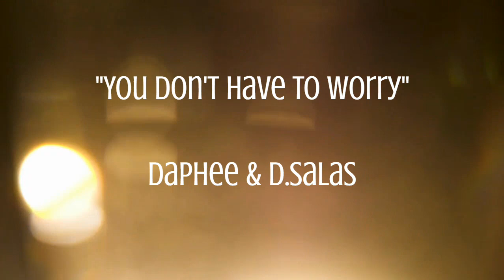You Dont have to Worry -Daphee & D.Salas Lyrics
LoveAndPain DSalas Daphee "You Don't Have To Worry" off our upcoming album "Love and Pain" to be released in February 2021